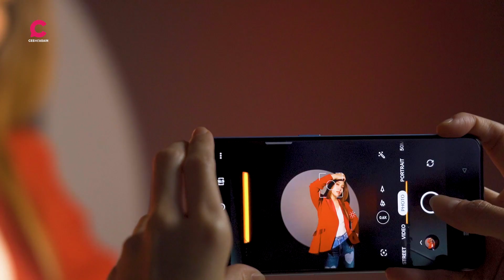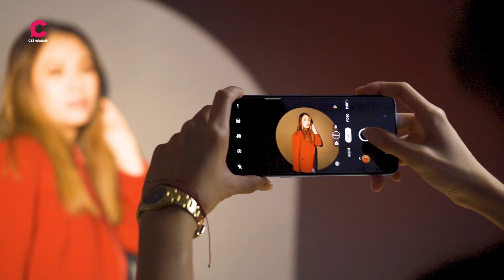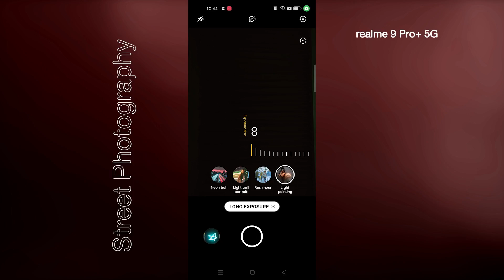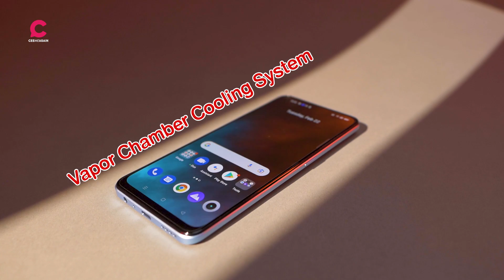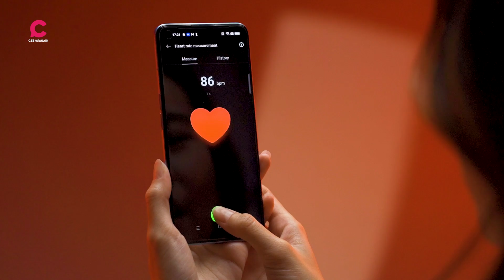รีวิวมือถือ realme 9 Pro+ 5G กล้องระดับโปรในราคาหมื่นต้น พร้อมโปรดีจาก JD CENTRAL l Ceemeagain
ใครกำลังมองหามือถือกล้องเทพ แต่ราคาแค่หมื่นต้น
ตัวนี้ realme 9 Pro+ 5G ตอบโจทย์
กล้องระดับโปร สเปกจัดเต็ม แถมดีไซน์สวยไม่เหมือนใคร
อยากได้ของแท้ชัวร์ ไวชัวร์ ก็ต้องที่แอป JD CENTRAL เท่านั้น